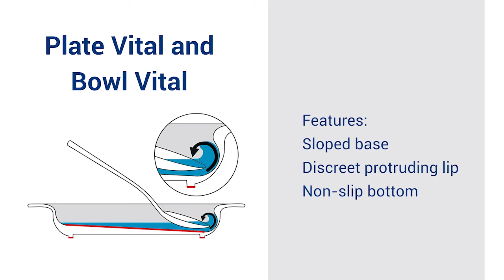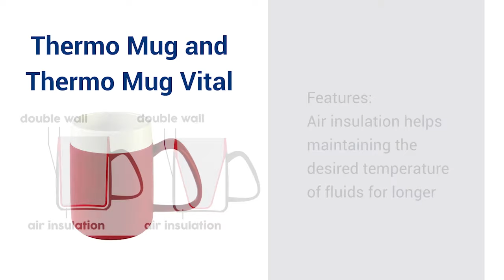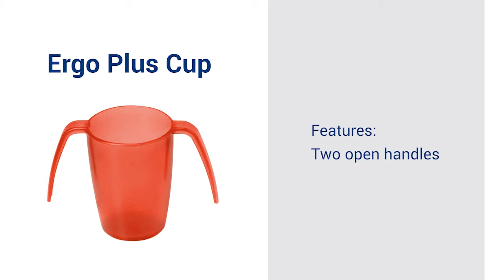Ornamin Red Range - promoting independence by helping older adults and persons with Dementia eat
People living with Dementia can experience numerous cognitive difficulties
— visual-spatial challenges, decreased coordination, memory loss, confusion.

These can make eating and drinking difficult.

To aid these conditions, the Ornamin Red Range offers ergonomically designed eating and drinking aids. These feature non-slip surfaces, sloped bases, thermo insulation to improve a person's ability to eat and drink.

The range uses the colour Red to provide contrast visually and to stimulate the appetite.

FEATURED PRODUCTS:
Non- Slip Board

Features:
Non-slip bottom and
raised edges

Designed for:
Limited hand movement
Shaky hand movements
Impaired motor skills
Poor or limited vision

Plate Vital and Bowl Vital

Features:
Sloped base, discreet protruding
lip and non-slip bottom

Designed for:
Limited hand movement
Shaky hand movements
Impaired motor skills

Non-Slip Placemat

Features:
Special coating on both sides of the mat to help against unwanted slippage

Designed for:
Limited hand movement
Shaky hand movements
Impaired motor skills

Thermoplate and Thermobowl

Features:
Thermal function and
non-slip bottom

Designed for:
Slow eaters

Thermo Mug and Thermo Mug Vital

Features:
Air insulation helps to maintain the desired temperature of fluids for longer

Designed for:
Slow eaters and drinkers

Vital Ergo Mug and Thermo Mug Vital

Features:
Shape allows contents to be emptied without tilting head,
ideal for drinking in bed or laying down

Designed for:
Restricted movement
Paralysis of the upper extremities and the neck area

Non-Slip Cup

Feature:
Non-slip effect

Designed for:
Numbness in the fingers
Moist or shaky hands

Ergo Plus Cup

Feature:
Two open handles

Designed for:
Shaky hands in Parkinson‘s
disease and Dementia

Non-Drip Lids

Features:
Fluid intake is determined by suction, minimises the risk of choking

Designed for:
Difficulty swallowing
Shaky hands
Dangers of choking
Slight limitations in the neck

Eating together is an important social event and one of life’s simple daily pleasures – provided everyone can participate and enjoy their food.

Help Dementia patients eat with Dementia-friendly crockery to address eating and feeding issues.

The Red Range - promoting independence at mealtimes for older adults and persons with Dementia

Novis Healthcare AU

Founded in 2003, Novis Healthcare is a leading Pressure Care and Patient Handling Specialist.

As a registered NDIS provider, we partner with organisations such as Seniors Card and Independent Living Centres to help people regaining independence and mobility with assistive products such as:

• Dementia aids
• Walkers, shower chairs, and toilet commodes
• Pressure mattresses

Based in Sydney, Novis Healthcare designs and distributes to a nationwide network of over 300 partners, as well as in New Zealand. Novis is committed to providing quality medical equipment to hospitals, aged care facilities, occupational therapists, and the home care community.

Brands we carry include Etac, Star Cushion, and Immedia from Sweden, BetterLiving, ROHO, and our own Novis designed and manufactured equipment.